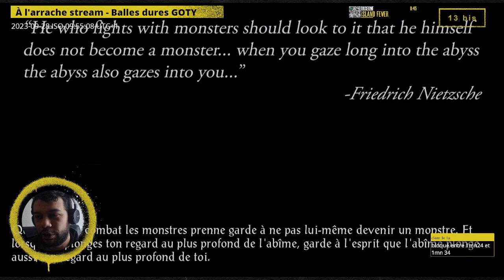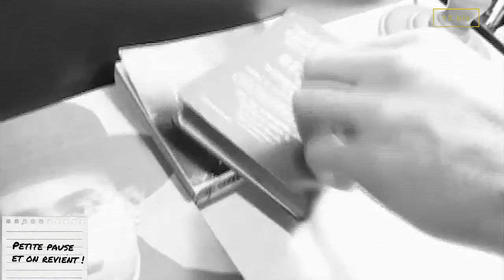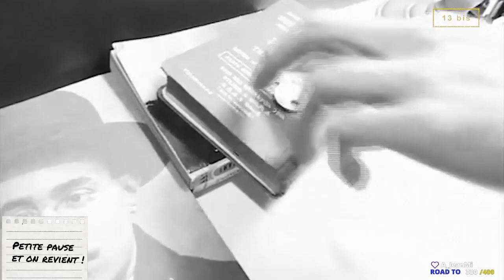À l'arrache stream - Baldur's Gate , épisode 9.